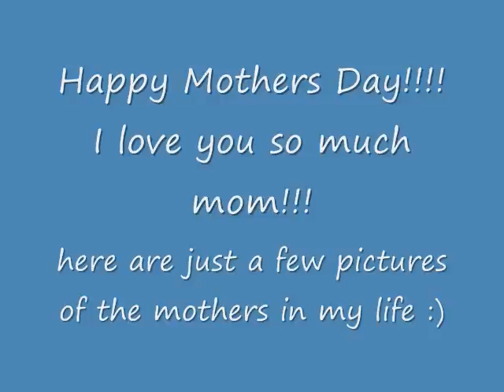Marjorie Pastor singing "iingatan ka" by Carol Banawa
Happy Mothers Day to all the mommas out there :D. don't forget to do something special for your mom and im sure just simply saying how much you love her will mean a lot.

anyways this song is in Tagalog so im sorry if you cant understand it. Im also sorry for my other aunts if you were not included in this video because i had only a little bit of pictures to work with. but i send my love and i hope you know how much i appreciate all that you guys have done for me.